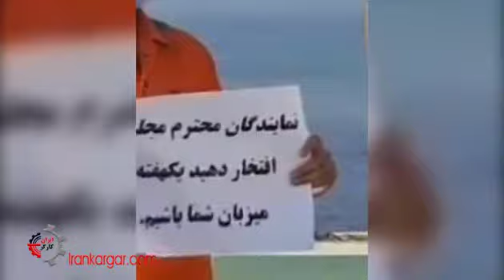تجمع اعتراضی کارکنان شرکت نفت و گاز پارس جنوبی در سکوهای دریایی پارس جنوبی